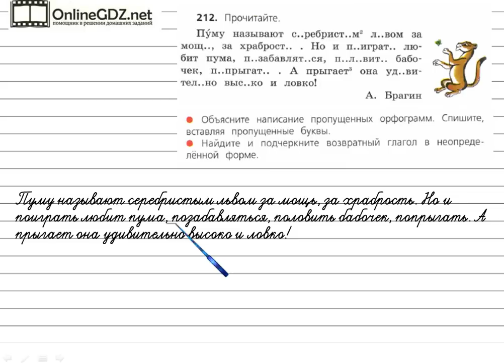Упражнение 212 - Русский язык 4 класс (Канакина, Горецкий) Часть 2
Для решения упражнения №212 на странице 102 вам нужно уметь объяснять написание пропущенных орфограмм, списывать текст, а также находить возвратные глаголы. Посмотрите наше видео, чтобы всё стало понятно.